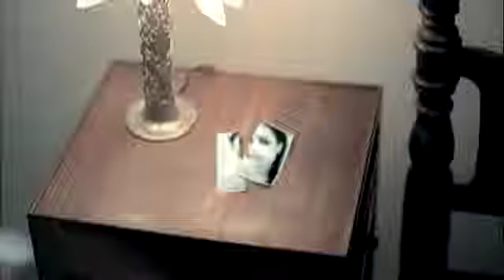Hawthorne Heights - Niki FM Music Video